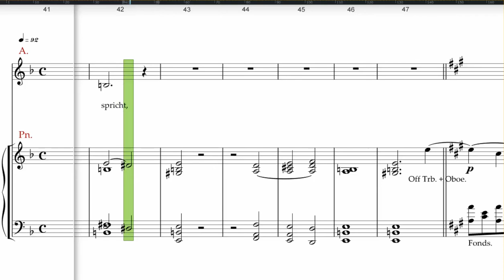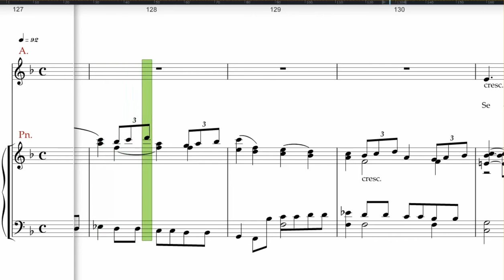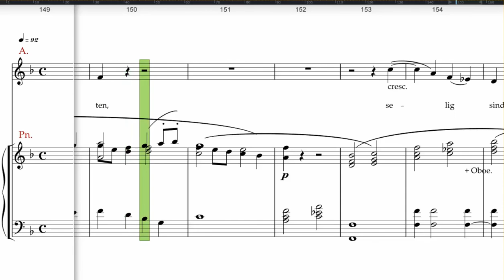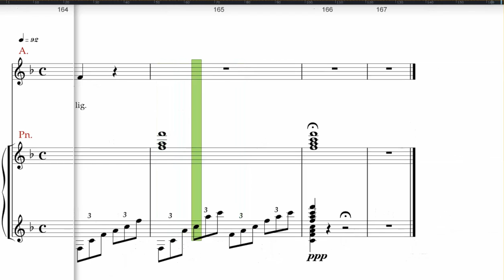Brahms, Ein deutches Requiem, Selig sind die toten, Alto rehearsal track